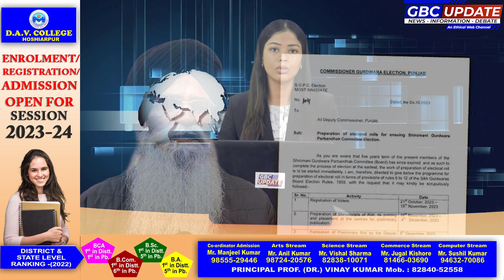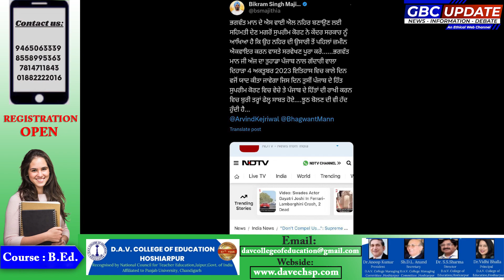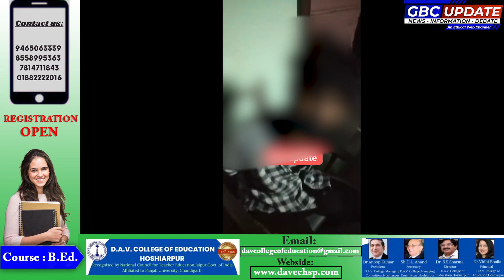PUNJABI BULLETIN | 05-10-2023 | GBC UPDATE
ਸ਼੍ਰੋਮਣੀ ਗੁਰਦੁਆਰਾ ਪ੍ਰਬੰਧਕ ਕਮੇਟੀ ਦੀਆਂ ਚੋਣਾਂ ਕਰਵਾਉਣ ਦੀਆਂ ਤਿਆਰੀਆਂ ਨੂੰ ਹਰੀ ਝੰਡੀ ਦਿੰਦਿਆਂ ਪੰਜਾਬ ਦੇ ਮੁੱਖ ਮੰਤਰੀ ਭਗਵੰਤ ਮਾਨ ਨੇ ਕਿਹਾ ਹੈ ਕਿ ਵੋਟਰ ਸੂਚੀਆਂ ਦੀ ਸੋਧ ਅਤੇ ਨਵੀਆਂ ਵੋਟਾਂ ਬਣਾਉਣ ਦੀ ਪ੍ਰਕਿਰਿਆ 21 ਅਕਤੂਬਰ ਤੋਂ ਸ਼ੁਰੂ ਹੋ ਜਾਵੇਗੀ। ਇਸ ਸਬੰਧੀ ਨੋਟੀਫਿਕੇਸ਼ਨ ਵੀ ਜਾਰੀ ਕੀਤਾ ਗਿਆ ਹੈ। ਜਿਸ ’ਚ ਸਾਰਾ ਵੇਰਵਾ ਦਿੱਤਾ ਗਿਆ ਹੈ।

ਦੱਸ ਦਈਏ ਕਿ ਇਸ ਨੋਟੀਫਿਕੇਸ਼ਨ ਤੋਂ ਪਹਿਲਾਂ ਪੰਜਾਬ ਦੇ ਮੁੱਖ ਮੰਤਰੀ ਭਗਵੰਤ ਮਾਨ ਨੇ ਟਵੀਟ ਜੋ ਹੁਣ ਐਕਸ ਹੈ ਕੀਤਾ ਸੀ। ਜਿਸ ’ਚ ਉਨ੍ਹਾਂ ਨੇ ਕਿਹਾ ਕਿ ਸ਼੍ਰੋਮਣੀ ਗੁਰੂਦਵਾਰਾ ਪ੍ਰਬੰਧਕ ਕਮੇਟੀ ਦੀਆਂ ਲੰਬੇ ਸਮੇਂ ਤੋਂ ਉਡੀਕੀਆਂ ਜਾ ਰਹੀਆਂ ਚੋਣਾਂ ਦੇ ਸੰਬੰਧ ਵਿੱਚ ਅਹਿਮ ਜਾਣਕਾਰੀ। 21 ਅਕਤੂਬਰ 2023 ਤੋਂ ਨਵੀਆਂ ਵੋਟਾਂ ਬਣਾਉਣ ਅਤੇ ਵੋਟਰ ਸੂਚੀਆਂ ਦੀ ਸੁਧਾਈ ਦੀ ਪ੍ਰਕਿਰਿਆ ਸ਼ੁਰੂ ਹੋਵੇਗੀ। ਬਾਕੀ ਵੇਰਵੇ ਜਲਦੀ।
ਵਿਜੀਲੈਂਸ ਬਿਊਰੋ ਵੱਲੋਂ ਸੂਬੇ ਵਿੱਚ ਭ੍ਰਿਸ਼ਟਾਚਾਰ ਵਿਰੁੱਧ ਚੱਲ ਰਹੀ ਮੁਹਿੰਮ ਤਹਿਤ ਥਾਣਾ ਮਲੌਦ, ਜ਼ਿਲ੍ਹਾ ਖੰਨਾ ਵਿਖੇ ਤੈਨਾਤ ਪੁਲਿਸ ਸਬ-ਇੰਸਪੈਕਟਰ ਜਗਜੀਤ ਸਿੰਘ ਨੂੰ 20,000 ਰੁਪਏ ਰਿਸ਼ਵਤ ਲੈਣ ਦੇ ਦੋਸ਼ ਹੇਠ ਗ੍ਰਿਫ਼ਤਾਰ ਕੀਤਾ ਗਿਆ ਹੈ।

ਇਸ ਸਬੰਧੀ ਜਾਣਕਾਰੀ ਦਿੰਦਿਆਂ ਵਿਜੀਲੈਂਸ ਦੇ ਐਸਐਸਪੀ ਰਵਿੰਦਰ ਪਾਲ ਸਿੰਘ ਸੰਧੂ ਨੇ ਦੱਸਿਆ ਕਿ ਉਕਤ ਪੁਲਿਸ ਮੁਲਾਜ਼ਮ ਨੂੰ ਹਰਦੀਪ ਸਿੰਘ ਵਾਸੀ ਪਿੰਡ ਸ਼ੇਖਾਂ, ਤਹਿਸੀਲ ਪਾਇਲ ਦੀ ਸ਼ਿਕਾਇਤ 'ਤੇ ਗ੍ਰਿਫ਼ਤਾਰ ਕੀਤਾ ਗਿਆ ਹੈ।
ਵਿਸ਼ਵ ਕੱਪ ਦੇ ਪਹਿਲੇ ਮੈਚ 'ਚ ਨਿਊਜ਼ੀਲੈਂਡ ਅਤੇ ਇੰਗਲੈਂਡ ਦੀਆਂ ਟੀਮਾਂ ਆਹਮੋ-ਸਾਹਮਣੇ ਹੋਣਗੀਆਂ। ਦੋਵਾਂ ਟੀਮਾਂ ਵਿਚਾਲੇ ਇਹ ਮੈਚ ਅਹਿਮਦਾਬਾਦ ਦੇ ਨਰਿੰਦਰ ਮੋਦੀ ਸਟੇਡੀਅਮ 'ਚ ਖੇਡਿਆ ਜਾਵੇਗਾ। ਮੈਚ ਭਾਰਤੀ ਸਮੇਂ ਅਨੁਸਾਰ ਦੁਪਹਿਰ 2 ਵਜੇ ਸ਼ੁਰੂ ਹੋਵੇਗਾ। ਜੋਸ ਬਟਲਰ ਦੀ ਅਗਵਾਈ ਵਾਲੀ ਇੰਗਲੈਂਡ ਦੀ ਟੀਮ ਡਿਫੈਂਡਿੰਗ ਚੈਂਪੀਅਨ ਦੇ ਰੂਪ 'ਚ ਵਿਸ਼ਵ ਕੱਪ 'ਚ ਪ੍ਰਵੇਸ਼ ਕਰੇਗੀ। ਪਿਛਲੇ ਵਿਸ਼ਵ ਕੱਪ ਦੇ ਫਾਈਨਲ ਵਿੱਚ ਇੰਗਲੈਂਡ ਨੇ ਨਿਊਜ਼ੀਲੈਂਡ ਨੂੰ ਹਰਾ ਕੇ ਪਹਿਲੀ ਵਾਰ ਵਿਸ਼ਵ ਕੱਪ ਦਾ ਖ਼ਿਤਾਬ ਜਿੱਤਿਆ ਸੀ।
ਉੱਤਰੀ ਸਿੱਕਮ ਵਿੱਚ ਲਹੋਨਾਕ ਝੀਲ ਉੱਤੇ ਬੁੱਧਵਾਰ ਨੂੰ ਬੱਦਲ ਫਟਣ ਕਾਰਨ ਤੀਸਤਾ ਨਦੀ ਦੇ ਬੇਸਿਨ ਵਿੱਚ ਅਚਾਨਕ ਹੜ੍ਹ ਆ ਗਿਆ, ਜਿਸ ਵਿੱਚ ਘੱਟੋ-ਘੱਟ 14 ਲੋਕਾਂ ਦੀ ਮੌਤ ਹੋ ਗਈ, ਜਦੋਂ ਕਿ 22 ਫੌਜੀ ਜਵਾਨਾਂ ਸਮੇਤ 100 ਤੋਂ ਵੱਧ ਲੋਕ ਅਜੇ ਵੀ ਲਾਪਤਾ ਹਨ। ਉਨ੍ਹਾਂ ਦੀ ਤਲਾਸ਼ ਜਾਰੀ ਹੈ। ਅਧਿਕਾਰੀਆਂ ਨੇ ਦੱਸਿਆ ਕਿ ਸਿੱਕਮ ਵਿੱਚ ਸਵੇਰੇ ਕਰੀਬ 1.30 ਵਜੇ ਸ਼ੁਰੂ ਹੋਇਆ ਹੜ੍ਹ ਚੁੰਗਥਾਂਗ ਡੈਮ ਤੋਂ ਪਾਣੀ ਛੱਡਣ ਕਾਰਨ ਹਾਲਤ ਹੋਰ ਵਿਗੜ ਗਏ। ਰਾਜ ਦੀ ਰਾਜਧਾਨੀ ਗੰਗਟੋਕ ਤੋਂ 30 ਕਿਲੋਮੀਟਰ ਦੂਰ ਸਿੰਗਟਾਮ ਵਿੱਚ ਇੰਦਰੇਨੀ ਪੁਲ ਵਜੋਂ ਜਾਣਿਆ ਜਾਂਦਾ ਇੱਕ ਸਟੀਲ ਦਾ ਪੁਲ ਬੁੱਧਵਾਰ ਤੜਕੇ ਤੀਸਤਾ ਨਦੀ ਦੇ ਵਹਿਣ ਕਾਰਨ ਪੂਰੀ ਤਰ੍ਹਾਂ ਨਾਲ ਵਹਿ ਗਿਆ।
ਮੁਕਤਸਰ ਸੀਆਈਏ ਦਾ ਕਾਂਡ ਅਜੇ ਸੁਰਖੀਆਂ 'ਚ ਹੀ ਸੀ ਕਿ ਹੁਣ ਹੁਸ਼ਿਆਰਪੁਰ ਪੁਲਿਸ ਨੇ ਇੱਕ ਨਵਾਂ ਚੰਦ ਚਾੜ੍ਹ ਦਿੱਤਾ ਹੈ। ਜਿਸ ‘ਚ ਇੱਕ ਇਟਾਲੀਅਨ ਸਿਟੀਜਨ ਵਿਅਕਤੀ ਨੂੰ ਪੁਲਿਸ ਤਸ਼ੱਦਦ ਦਾ ਸ਼ਿਕਾਰ ਬਣਾਇਆ ਗਿਆ ਹੈ। ਉਸ ਦਾ ਕਸੂਰ ਸਿਰਫ ਇਨ੍ਹਾਂ ਸੀ ਕਿ ਉਹ ਟ੍ਰੈਕਟਰ ਤੇਜ਼ ਚਲਾ ਰਿਹਾ ਸੀ।
ਜਲੰਧਰ ਵਿੱਚ ਰਾਤ ਵੇਲੇ ਦੋ ਧਿਰਾਂ ਵਿੱਚ ਲੜਾਈ ਹੋ ਗਈ। ਦੱਸ ਦਈਏ ਕਿ ਕੁਝ ਸਮਾਂ ਪਹਿਲਾਂ ਕਿਸੇ ਗੱਲ ਨੂੰ ਲੈ ਕੇ ਦੋ ਧਿਰਾਂ ਵਿਚਾਲੇ ਝਗੜਾ ਹੋ ਗਿਆ ਸੀ, ਜਿਸ ਨੂੰ ਸੁਲਝਾਉਣ ਲਈ ਉਹ ਬੀਤੇ ਦਿਨ ਇਕ ਜਗ੍ਹਾ 'ਤੇ ਬੈਠੇ ਸਨ, ਜਦੋਂ ਇਕ ਧਿਰ ਦੇ ਕੁਝ ਲੋਕ ਇਕੱਠੇ ਹੋ ਗਏ ਅਤੇ ਉਨ੍ਹਾਂ ਦੀ ਪੱਖ ਤੋਂ ਲੜਾਈ ਸ਼ੁਰੂ ਹੋ ਗਈ। ਜਿਸ ਤੋਂ ਬਾਅਦ ਲੋਕਾਂ ਨੇ ਪੁਲਿਸ ਨੂੰ ਸੂਚਨਾ ਦਿੱਤੀ।
ਸ਼੍ਰੋਮਣੀ ਅਕਾਲੀ ਦਲ ਦੇ ਸੀਨੀਅਰ ਆਗੂ ਬਿਕਰਮ ਸਿੰਘ ਮਜੀਠੀਆ ਨੇ ਮੁੱਖ ਮੰਤਰੀ ਭਗਵੰਤ ਮਾਨ ਦੀ ਅਗਵਾਈ ਵਾਲੀ ਆਪ ਸਰਕਾਰ ’ਤੇ ਸਤਲੁਜ ਯਮੁਨਾ ਲਿੰਕ (ਐੱਸਵਾਈਐੱਲ) ਨਹਿਰ ਮਾਮਲੇ 'ਚ ਇਲਜ਼ਾਮ ਲਾਏ ਹਨ। ਮਜੀਠੀਆ ਨੇ ਕਿਹਾ ਕਿ ਸਰਕਾਰ ਨੇ ਸੁਪਰੀਮ ਕੋਰਟ ਵਿਚ ਬਿਆਨ ਦਿੱਤਾ ਕਿ ਵਿਰੋਧੀ ਪਾਰਟੀਆਂ ਦੇ ਦਬਾਅ ਹੇਠ ਕਿਸਾਨਾਂ ਦੀ ਜ਼ਮੀਨ ਐਕਵਾਇਰ ਨਹੀਂ ਕਰ ਪਾ ਰਹੀ ਜਿਹੜੀ ਤੱਤਕਾਲੀ ਮੁੱਖ ਮੰਤਰੀ ਪ੍ਰਕਾਸ਼ ਸਿੰਘ ਬਾਦਲ ਦੀ ਅਗਵਾਈ ਵਾਲੀ ਸਰਕਾਰ ਨੇ ਕਿਸਾਨਾਂ ਨੂੰ ਵਾਪਸ ਕਰ ਦਿੱਤੀ ਸੀ।
ਪੰਜਾਬ ਸਰਕਾਰ ਵੱਲੋਂ ਪੰਜਾਬ ਭਰ ਵਿੱਚ ਪੰਚਾਇਤੀ ਜ਼ਮੀਨ ਨੂੰ ਕਬਜ਼ਿਆਂ ਤੋਂ ਛੁਡਵਾਇਆ ਜਾ ਰਿਹਾ ਹੈ।ਗੁਰਦਾਸਪੁਰ ਦੇ ਪਿੰਡ ਸਰਾਵਾਂ ਵਿੱਚ ਵੀ ਕੁਝ ਲੋਕਾਂ ਨੇ 22 ਏਕੜ ਪੰਚਾਇਤੀ ਜ਼ਮੀਨ ’ਤੇ ਨਾਜਾਇਜ਼ ਕਬਜ਼ਾ ਕੀਤਾ ਹੋਇਆ ਹੈ, ਜਿਸ ਵਿੱਚੋਂ ਅੱਜ ਮਾਣਯੋਗ ਅਦਾਲਤ ਨੇ 12 ਏਕੜ ਜ਼ਮੀਨ ਜ਼ਬਤ ਕਰ ਲਈ ਹੈ। ਜ਼ਮੀਨ ਛੁਡਵਾਉਣ ਲਈ ਜ਼ਿਲ੍ਹਾ ਪ੍ਰਸ਼ਾਸਨ ਨੂੰ ਦਿੱਤੇ ਹੁਕਮ: ਪਿੰਡ ਸਰਾਵਾਂ ਦੀ ਪੰਚਾਇਤੀ ਜ਼ਮੀਨ ਨੂੰ ਛੁਡਵਾਉਣ ਲਈ ਜ਼ਿਲ੍ਹਾ ਪ੍ਰਸ਼ਾਸਨ ਤੇ ਪੁਲਿਸ ਪ੍ਰਸ਼ਾਸਨ ਮੌਕੇ 'ਤੇ ਪਹੁੰਚਿਆ ਤਾਂ ਕਬਜ਼ਾਧਾਰੀਆਂ ਤੇ ਕਿਸਾਨ ਆਗੂਆਂ ਨੇ ਪ੍ਰਸ਼ਾਸਨ ਖ਼ਿਲਾਫ਼ ਨਾਅਰੇਬਾਜ਼ੀ ਕਰਦਿਆਂ ਜ਼ਮੀਨ ਦੇਣ ਤੋਂ ਇਨਕਾਰ ਕਰ ਦਿੱਤਾ। .  ਕਿਸਾਨ ਆਗੂਆਂ ਨੇ ਕਿਹਾ ਕਿ ਜੇਕਰ ਉਹ ਕਬਜ਼ਾ ਛੁਡਾਉਣਾ ਚਾਹੁੰਦੇ ਹਨ ਤਾਂ ਸਿਰਫ਼ 22 ਏਕੜ ਜ਼ਮੀਨ ਹੀ ਛੁਡਾਈ ਜਾਵੇ, ਉਹ 12 ਏਕੜ ਜ਼ਮੀਨ ਦਾ ਕਬਜ਼ਾ ਨਹੀਂ ਦੇਣਗੇ।ਪੁਲਿਸ ਪ੍ਰਸ਼ਾਸਨ ਅਤੇ ਕਿਸਾਨ ਆਗੂਆਂ ਵਿਚਾਲੇ ਹੋਈ ਕਾਫੀ ਤਕਰਾਰ ਤੋਂ ਬਾਅਦ ਕਿਸਾਨ ਆਗੂਆਂ ਨੇ ਡੀ. ਪ੍ਰਸ਼ਾਸਨ ਨੂੰ ਜ਼ਮੀਨ ਦਾ ਕਬਜ਼ਾ ਲਏ ਬਿਨਾਂ ਹੀ ਵਾਪਸ ਪਰਤਣਾ ਪਿਆ ਜਦੋਂ ਲੋਕਾਂ ਨੇ ਤਹਿਸੀਲਦਾਰ ਦੀ ਕਾਰ ਰੋਕ ਕੇ ਜ਼ਮੀਨ ਨਾ ਛੁਡਾਉਣ ਦਾ ਕਾਰਨ ਪੁੱਛਿਆ ਤਾਂ ਕਾਰ 'ਚ ਬੈਠੇ ਤਹਿਸੀਲਦਾਰ ਬਿਨਾਂ ਕੁਝ ਕਹੇ ਵਾਪਸ ਪਰਤ ਗਏ।

 ਵੀਓ - ਇਸ ਮੌਕੇ ਪਿੰਡ ਦੇ ਮੌਜੂਦਾ ਸਰਪੰਚ ਬਲਦੇਵ ਸਿੰਘ ਨੇ ਦੱਸਿਆ ਕਿ ਉਹ ਇਸ 12 ਏਕੜ ਜ਼ਮੀਨ ਦਾ ਕੇਸ ਹਾਈ ਕੋਰਟ ਤੋਂ ਜਿੱਤ ਚੁੱਕੇ ਹਨ ਅਤੇ ਅੱਜ ਪ੍ਰਸ਼ਾਸਨ ਇਸ 12 ਏਕੜ ਜ਼ਮੀਨ ਦਾ ਕਬਜ਼ਾ ਲੈਣ ਆਇਆ ਸੀ, ਪਰ ਸ. ਕਿਸਾਨ ਆਗੂਆਂ ਅਤੇ ਕਾਬਜ਼ਕਾਰਾਂ ਨੇ ਉਨ੍ਹਾਂ ਨੂੰ ਕਬਜ਼ਾ ਲੈਣ ਤੋਂ ਰੋਕ ਦਿੱਤਾ ਹੈ।ਉਨ੍ਹਾਂ ਕਿਹਾ ਕਿ ਫਿਲਹਾਲ ਅਸੀਂ 12 ਏਕੜ ਜ਼ਮੀਨ ਦਾ ਕੇਸ ਜਿੱਤ ਚੁੱਕੇ ਹਾਂ ਪਰ ਬਾਕੀ ਰਹਿੰਦੀ 10 ਏਕੜ ਜ਼ਮੀਨ ਵੀ ਜਲਦੀ ਹੀ ਛੁਡਵਾ ਲਈ ਜਾਵੇਗੀ।ਉਨ੍ਹਾਂ ਜ਼ਿਲ੍ਹਾ ਪ੍ਰਸ਼ਾਸਨ ਤੋਂ ਮੰਗ ਕੀਤੀ ਹੈ ਕਿ ਅਦਾਲਤ ਵੱਲੋਂ 12 ਏਕੜ ਜ਼ਮੀਨ ਛੁਡਾਉਣ ਦੇ ਦਿੱਤੇ ਹੁਕਮਾਂ ਨੂੰ ਜਲਦੀ ਹੀ ਕਬਜ਼ਿਆਂ ਤੋਂ ਛੁਡਾਇਆ ਜਾਵੇ।
ਪੰਜਾਬ ਨੂੰ ਨਵਾਂ ਐਡਵੋਕੇਟ ਜਨਰਲ ਮਿਲ ਗਿਆ ਹੈ। ਦਰਅਸਲ ਅੱਜ ਮੁੱਖ ਮੰਤਰੀ ਮਾਨ ਵੱਲੋਂ ਪੰਜਾਬ ਕੈਬਨਿਟ ਦੀ ਮੀਟਿੰਗ ਸੱਦੀ ਗਈ ਸੀ। ਇਸ ਮੀਟਿੰਗ 'ਚ ਨਵੇਂ ਐਡਵੋਕੇਟ ਜਨਰਲ ਨੂੰ ਕੈਬਨਿਟ ਵੱਲੋਂ ਪ੍ਰਵਾਨਗੀ ਦਿੱਤੀ ਗਈ।ਨਵੇਂ ਐਡਵੋਕੇਟ ਜਨਰਲ (ਏ. ਜੀ.) ਵਜੋਂ ਗੁਰਮਿੰਦਰ ਸਿੰਘ ਦੇ ਨਾਂ ਨੂੰ ਕੈਬਨਿਟ ਨੇ ਪ੍ਰਵਾਨਗੀ ਦਿੱਤੀ ਹੈ। ਇਸ ਦੇ ਨਾਲ ਹੀ SYL ਦੇ ਮਸਲੇ ਨੂੰ ਲੈ ਕੇ ਵੀ ਮੀਟਿੰਗ 'ਚ ਚਰਚਾ ਕੀਤੀ ਗਈ। ਮੁੱਖ ਮੰਤਰੀ ਮਾਨ ਨੇ ਕਿਹਾ ਕਿ ਕਿਸੇ ਵੀ ਕੀਮਤ 'ਤੇ ਇਕ ਬੂੰਦ ਵੀ ਵਾਧੂ ਪਾਣੀ ਕਿਸੇ ਹੋਰ ਸੂਬੇ ਨੂੰ ਨਹੀਂ ਦਿੱਤਾ ਜਾਵੇਗਾ। ਇਸ ਦੇ ਨਾਲ ਹੀ ਕਈ ਹੋਰ ਲੋਕ ਪੱਖੀ ਫ਼ੈਸਲਿਆਂ ਨੂੰ ਵੀ ਮਨਜ਼ੂਰੀ ਦਿੱਤੀ ਗਈ ਹੈ।